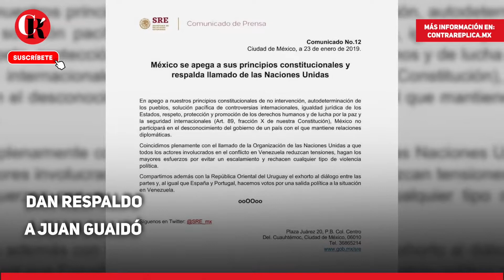Entérate en 300 Segundos.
Lo más importante de la semana en menos de 300 segundos.